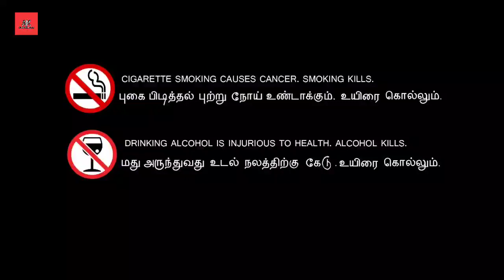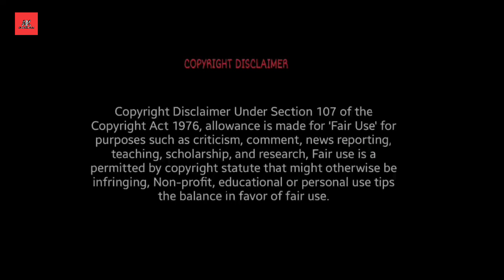Raazi Full Movie |HD 1080p Facts| Alia Bhatt Vicky Kaushal Jaideep Ahlawat | Review & Facts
Background music 🎶 👇👇
Dosto Aj Ki Is Video Me Maine Raazi Movie ko Full Hindi Me Review kiya Hai And Is Movie Ki Budgets And Box Office collection Ko Bataya Hai
Raazi Movie Explain in Hindi
Raazi Movie Box office collection
Raazi movie public Review

Ak Movie Facts Entertainment
Thank for the watching video